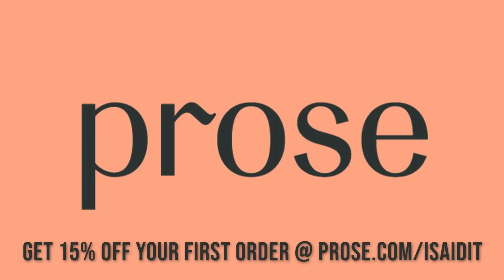This Or That | "There... I Said It!" Podcast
We're putting the Chris Brown and Michael Jackson comparisons to rest. Plus, we make a few comparisons of our own: Beyonce vs. Diana Ross vs. Janet Jackson vs. Jennifer Hudson vs. Fantasia... and more. We also discuss LGBTQ terminology... are we getting it right? GaryWithDaTea.com